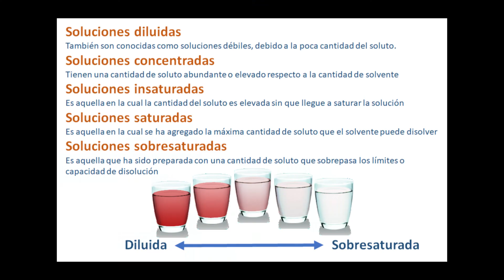Soluciones Empiricas - Clase de Química explicada fácil y sencillo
Bienvenido a mi canal de youtube donde podrás encontrar temas muy diversos.

Agradezco tus sugerencias para mejorar y agregar más videos.

Muchos de mis videos tienen un objetivo educativo y de divulgación científica, otros son más informales y de entretenimiento.

Si tienes algo por aportar, corregir, debatir o solicitar, debes sentirte con la libertad de comentarlo.

Gracias por tu like y tus comentarios positivos.

Este canal surgió como un simple canal personal que con el paso del tiempo se convirtió en una herramienta de expresión y de enseñanza complementaria para mi labor como docente de nivel medio superior y también para expresar muchas otras cosas.